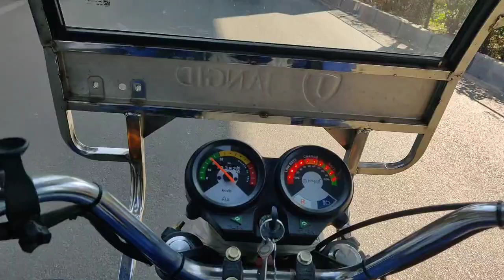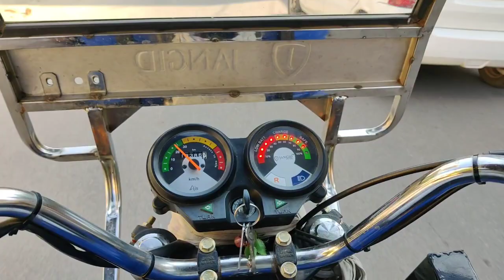Pink City Travel Video | Sodala to Riddhi Sidhi Choraha Jaipur Rajasthan